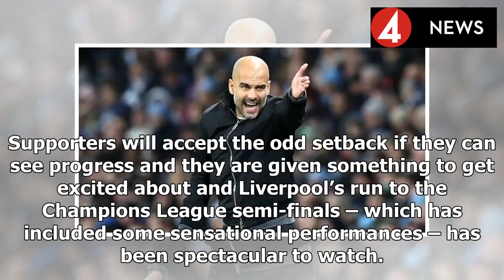John Aldridge: Guardiola has done well but there's another manager whose achievements are as good...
John Aldridge: Guardiola has done well but there's another manager whose achievements are as good, if not better
Jurgen Klopp (left), Pep Guardiola (centre) and Sean Dyche (right). PEP Guardiola toasted his first Premier League title as Manchester City boss on Sunday, but I don’t believe he is the lone contender...
Source: {urrl}